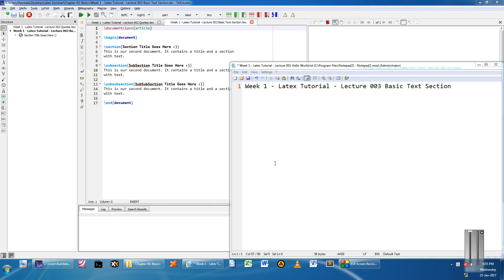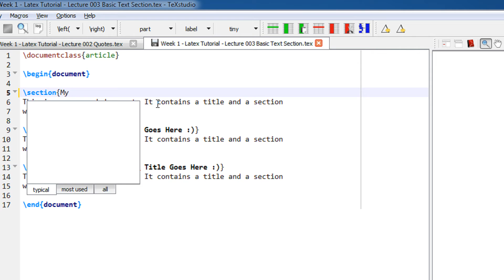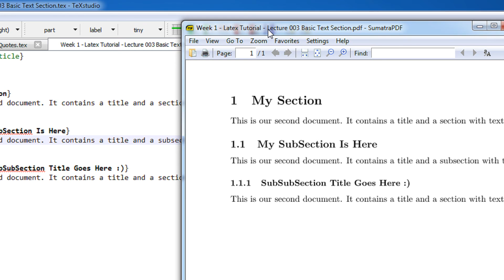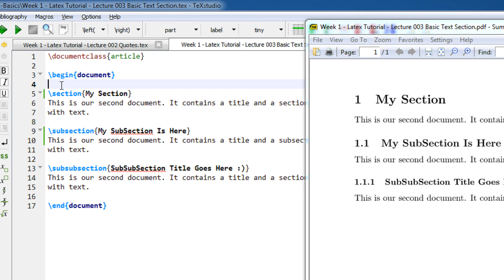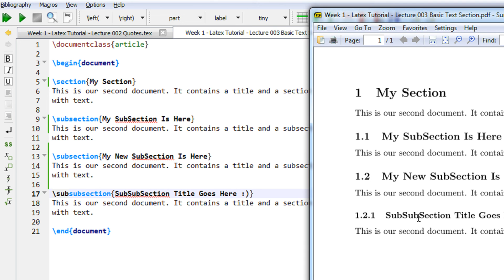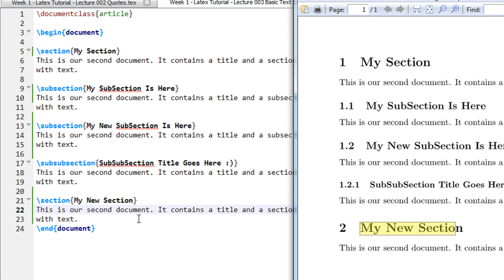Week 1 Latex Tutorial Lecture 003 Basic Text Section SubSection SubSection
\documentclass{article}

\begin{document}

\section{My Section}
This is our second document. It contains a title and a section
with text.

\subsection{My SubSection Is Here}
This is our second document. It contains a title and a subsection
with text.

\subsection{My New SubSection Is Here}
with text.

\subsubsection{SubSubSection Title Goes Here :)}
with text.

\section{My New Section}
with text.
\end{document}